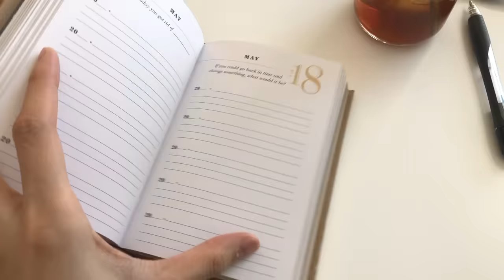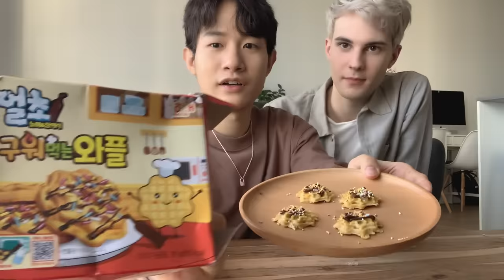Daily Life of Couple that Never Leaves the House...VLOG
With everything that's been going on recently, we have been staying at home for the past few weeks. We decided to film a video to show you guys how we spent this weekend without leaving the house. 😍

We know that this is a difficult and stressful time for many, so we're sending our love to everyone, and hope this video will bring a smile to your face :)